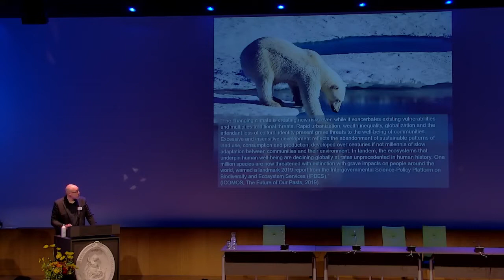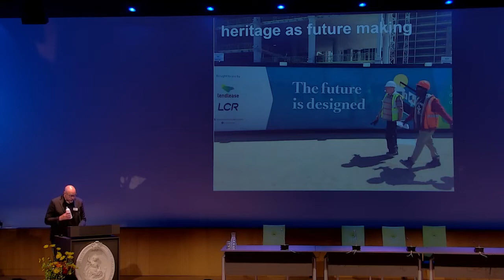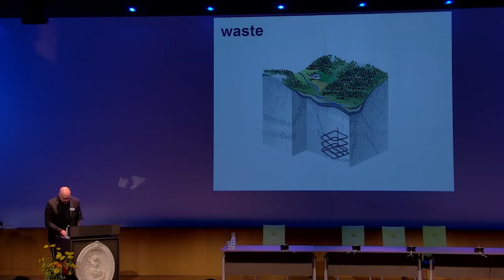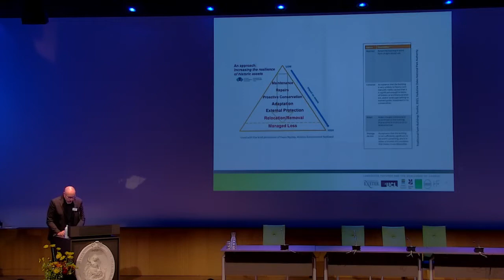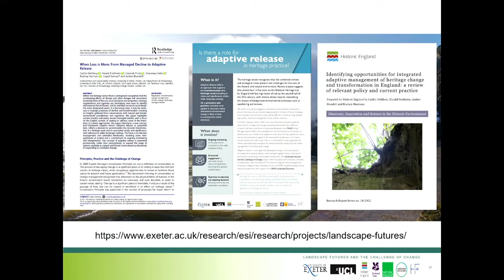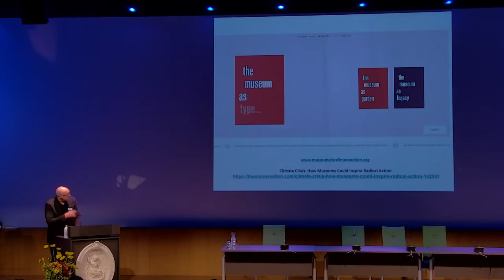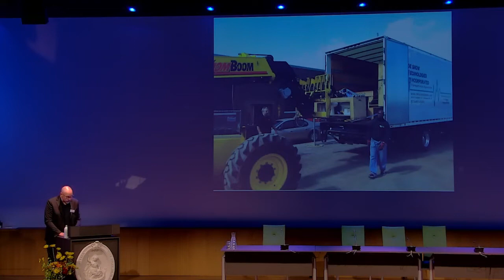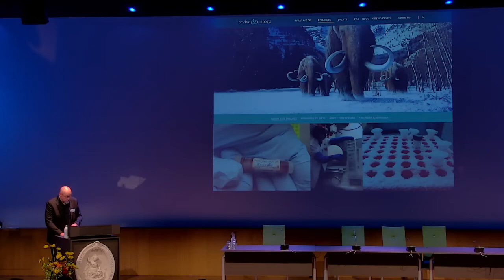Rodney Harrison's Keynote Speech on Reimagining heritage for climate action followed by Q&A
Rodney Harrison, professor of Heritage Studies at the UCL Institute of Archaeology, challenged the audience with a lecture on Reimagining heritage for climate action at the International Conference on Cultural Heritage and Spatial Planning.